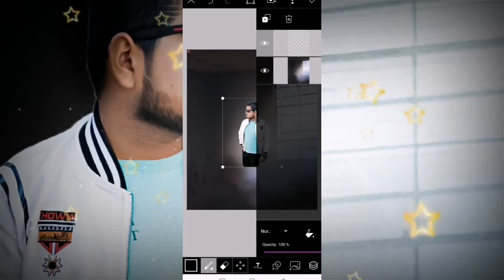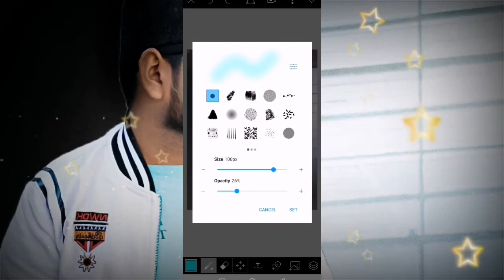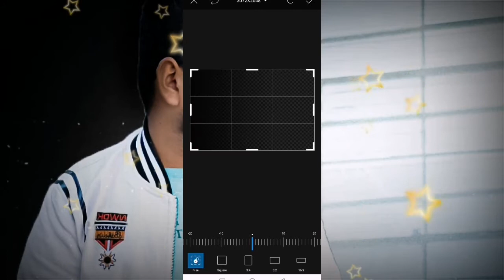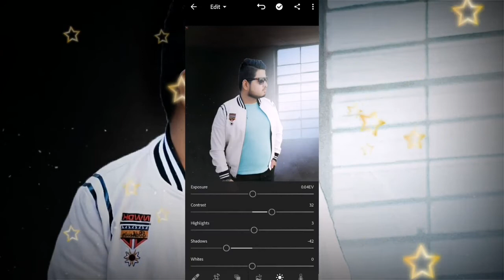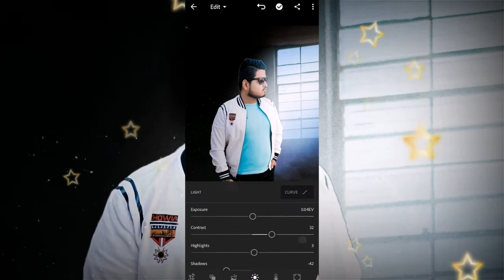Picsart Glowing Window Photo Editing Tutorial | Picsart Manipulation Editing | Picsart Cb Editing😎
So in this vedio i done Picsart visual wings manipulation photo editing by using Picsart and Lightroom

So hope u like that

Take care
Allah hafiz
— Picsart editing
— Picsart Instagram viral editing
— Picsart social media lover Editing
— Picsart Facebook lover Editing

— lightroom editing
— lightroom best editing
— lightroom colour Greding Editing
— lightroom dark tone editing
— lightroom shine editing